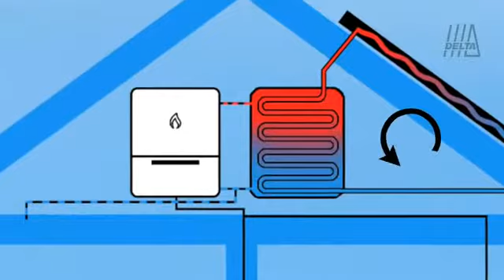Hoe werken zonnepanelen en zonneboilers